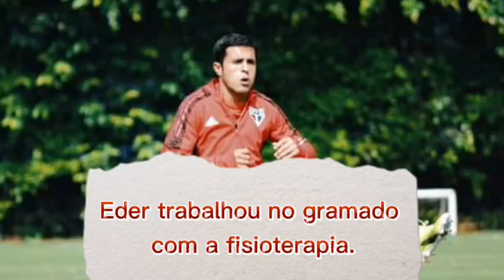Escalação São Paulo x Mirassol +Notícias_Luciano & Daniel Alves!